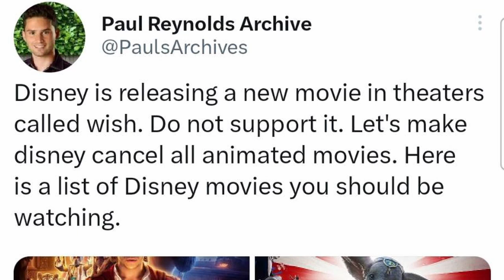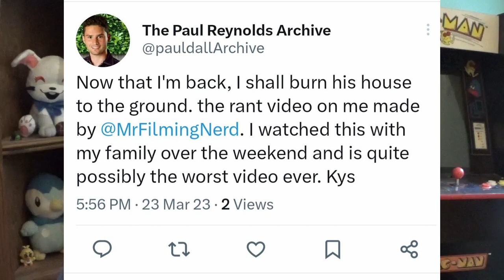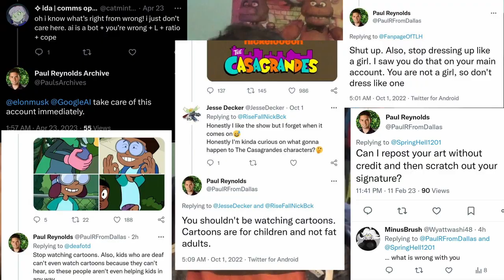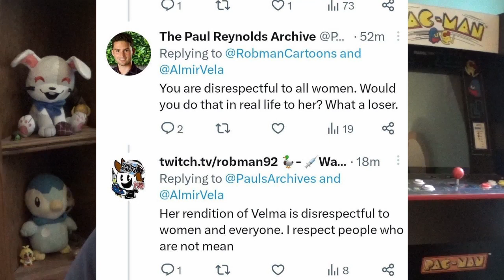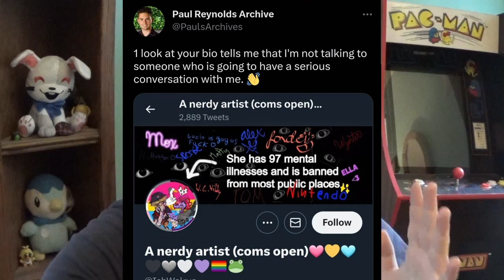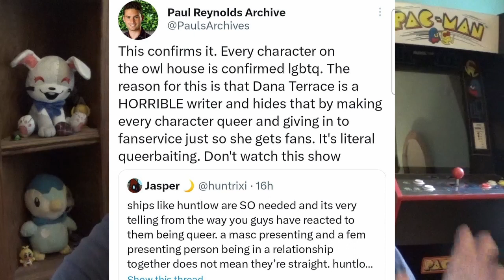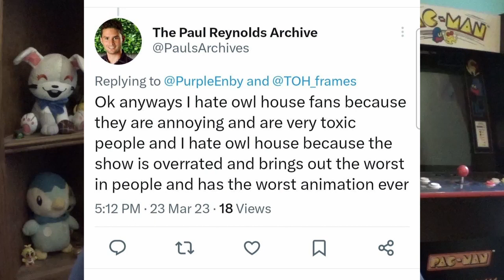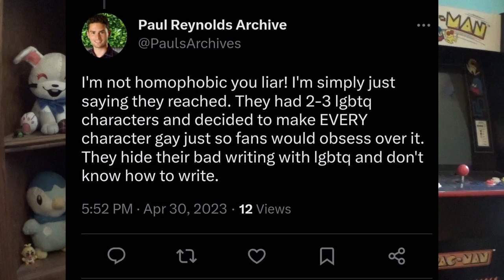Paul Reynolds Has Gone TOO FAR! - (OUF Rants/Criticisms)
Paul is up to no good once again..